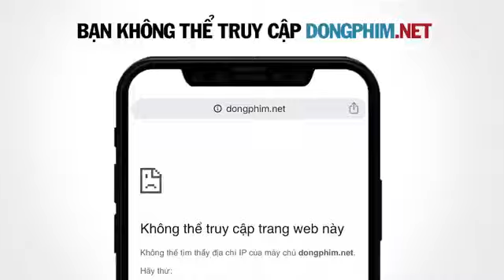Melt me softly ep 6 preview